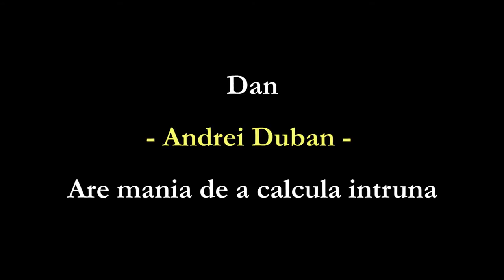TOC TOC - o comedie obsesiv compulsiva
Ce legatura poate exista intre:
– O maniaca a curateniei
– Un taximetrist obsedat de calcule
– Un tanar care se deplaseaza sarind de pe o piesa de mobilier pe alta
– O fanatica a controlului
– O tanara care repeta fiecare fraza de doua ori
– Un individ care are iesiri verbale si gesturi bruste?

Ricard Reguant, regizorul catalan care a montat primul musical de tip Broadway din Romania, Muzicalul Chicago, revine la Bucuresti pentru a transforma TOC TOC, o comedie irezistibila a secolului XXI, intr-un clasic contemporan in care poantele se succed una dupa alta intr-un ritm crescendo si in care se rade in hohote de la inceput si pana la sfarsit!